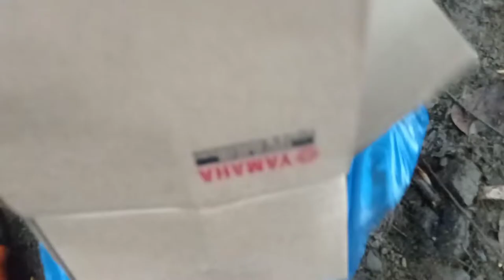mio i 125 palit ng cylinder block kit,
JAYMOTO OFFICIAL VLOG

JAYMOTO VLOG